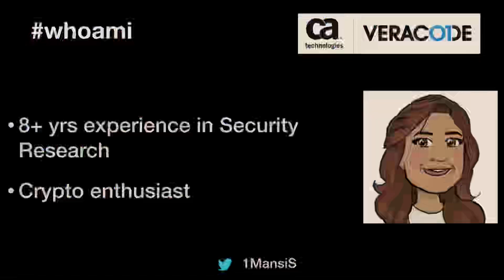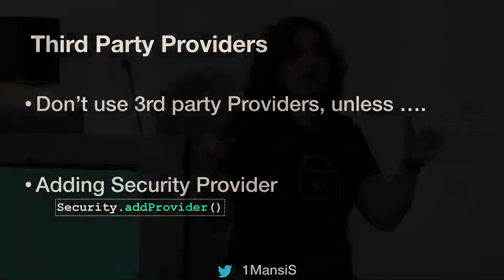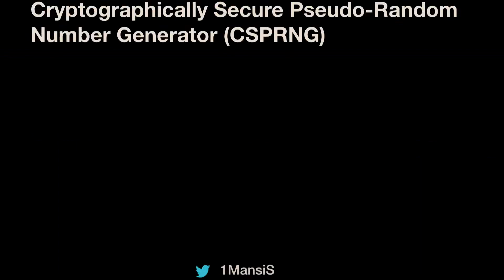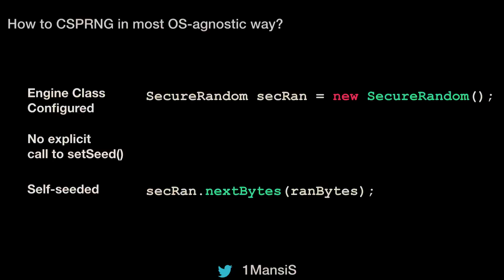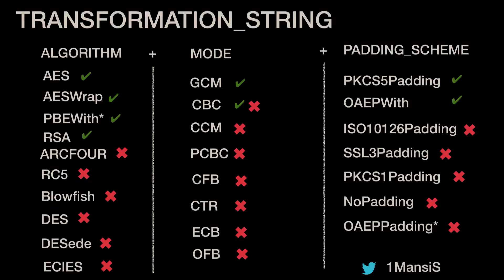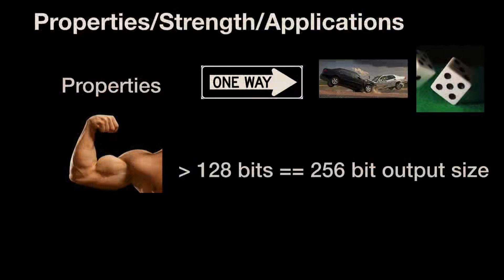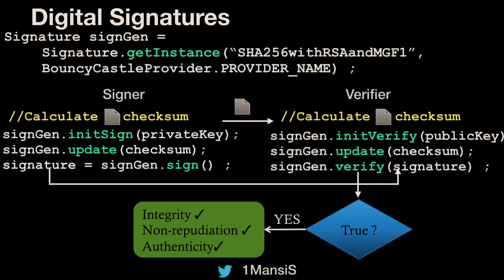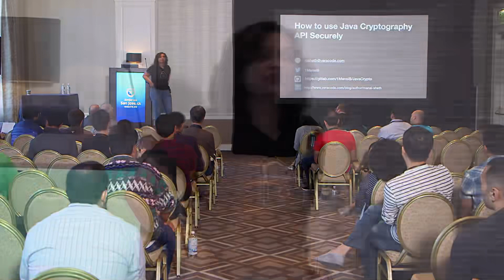Are we using Java Crypto API Securely Mansi Sheth